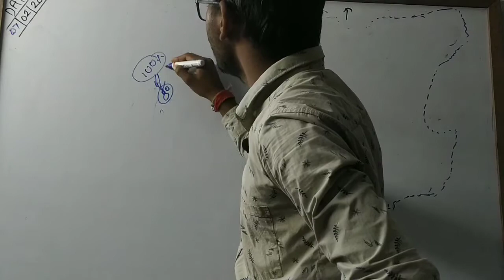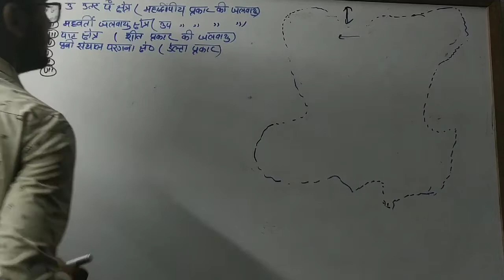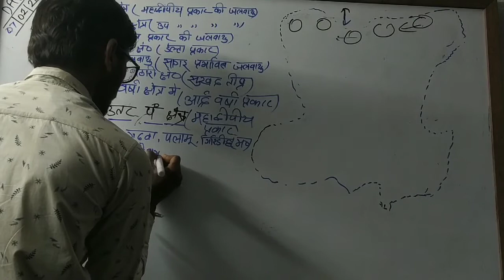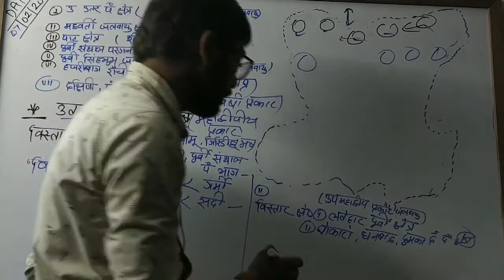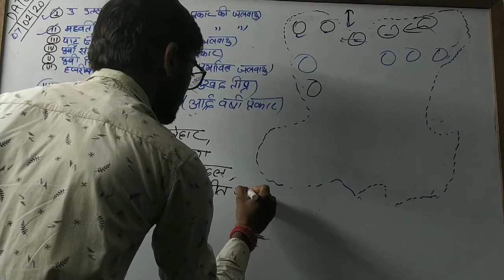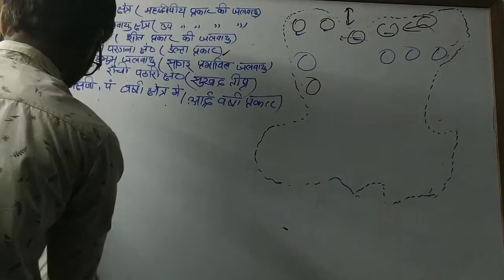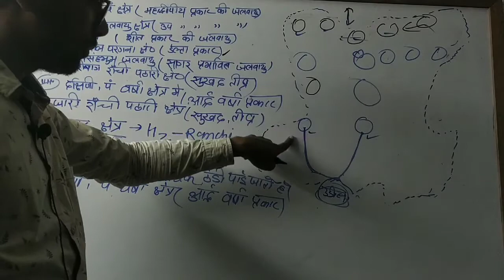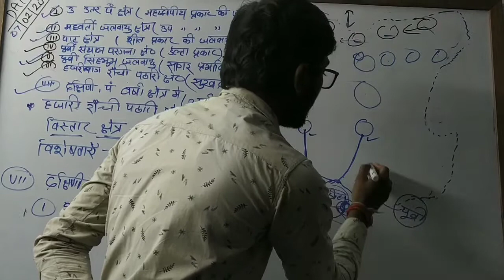JHARKHAND KI JALWAYU|झारखंड की जलवायु|झारखंड के मौसम,भाग(1)||JHARKHAND KE MOSAM|JPSC|JSSC|SI|DAROGA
jharkhand ki jalVayu

झारखंड की जलवायु|झारखंड के मौसम,भाग(1)JHARKHAND KI JALWAYU|JHARKHAND KE MOSAM|JPSC|JSSC|SI|DAROGA

I AM JITENDAR KUMAR. ALL THE TOPICS RELATED TO COMPETITION ARE DONE IN DETAILS .